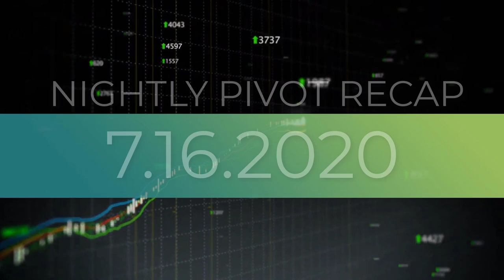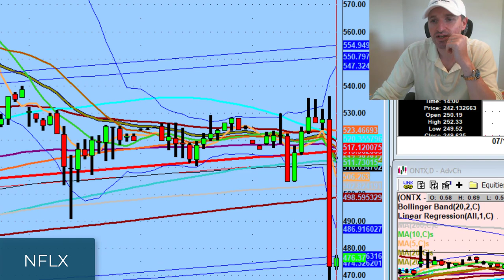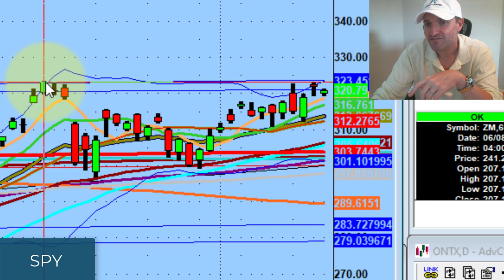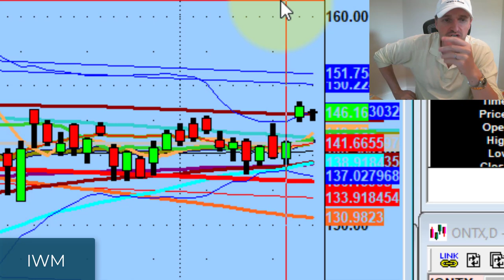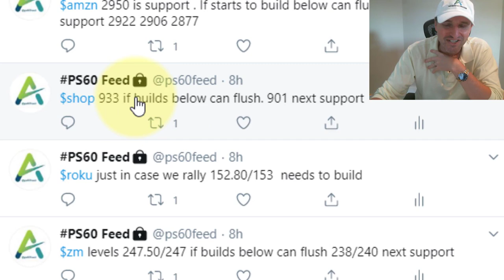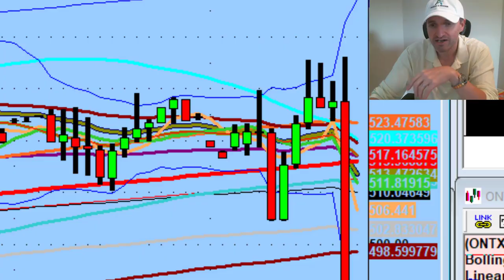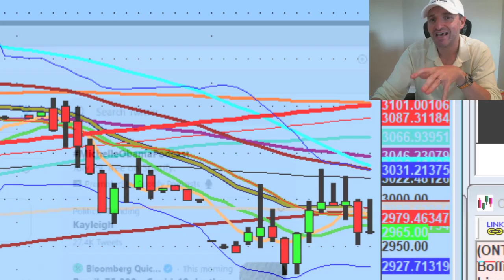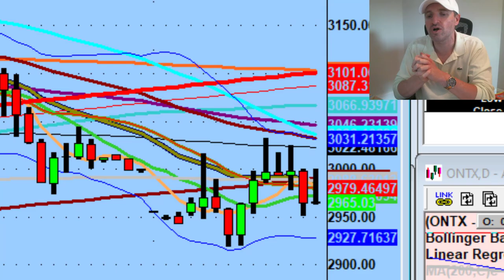We Don't Have To Trade Everyday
If you're not finding value on any given day, you don't have to trade.

Tonight we discuss the most important part about today's session, what $NFLX might indicate about other parts of the market, & why I'm sell bias for tomorrow.

💚 ADDITIONAL HELP 💚